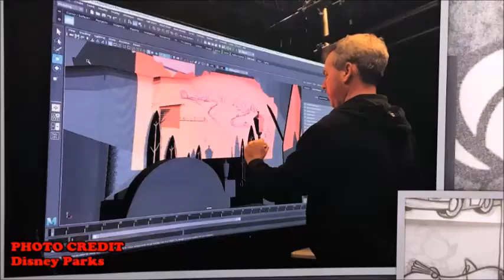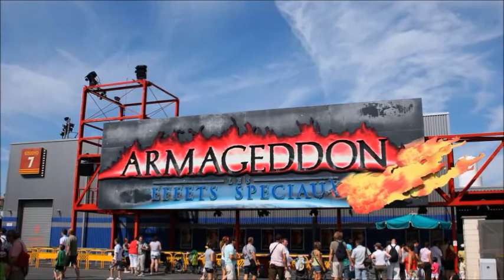D23 Expo Japan 2018 / Disney News - 2/13/18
We discuss all the newly announced things at this year's D23 Expo in Japan like a new Marvel-themed land, Pixar Pier, the Star Wars Hotel, the Guardians of the Galaxy rollercoaster in Epcot, and more.